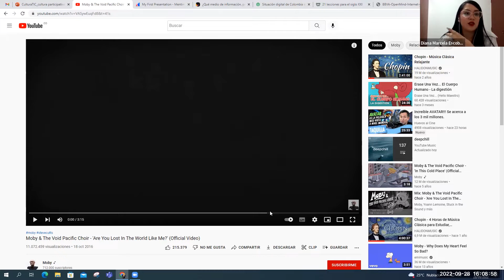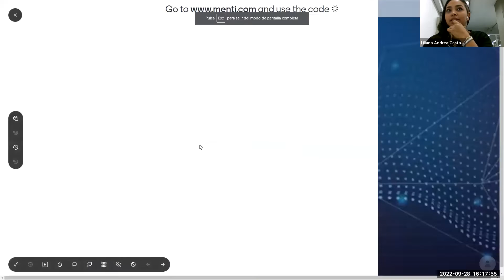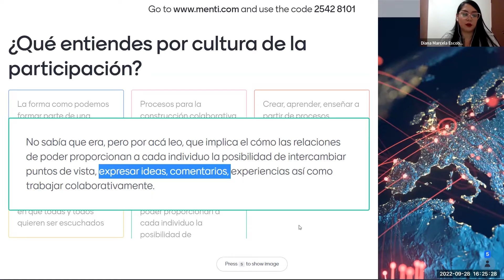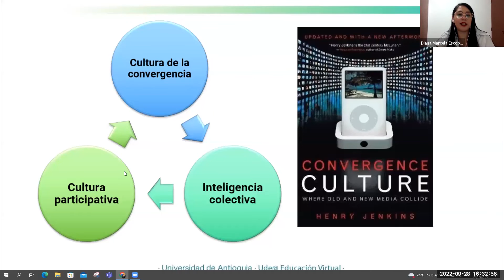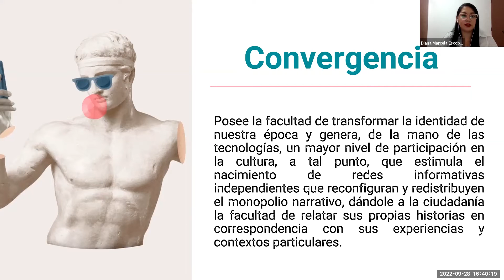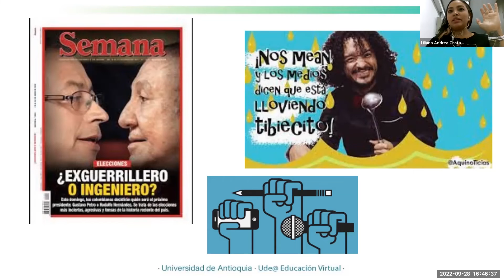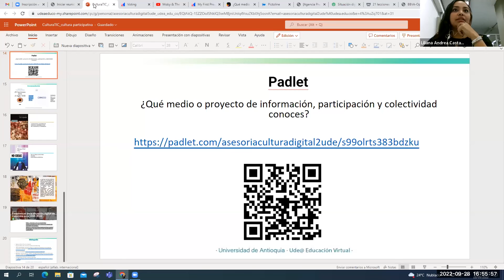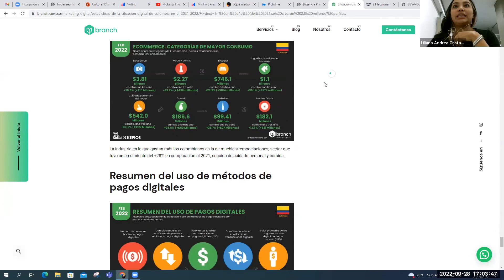Cultura participativa: la relación de los individuos con los medios de comunicación e información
¿Sabes qué pasa cuando, como consumidor digital, empiezas a tener un rol más activo, empiezas a producir contenidos e interactúas de formas diferentes en la red? ¿Qué pasa cuando no navegas por navegar sino que pones tu sello en comentarios y contenidos?
En este encuentro trabajaremos, desde casos reales y ejemplos concretos, acerca del tema de "consumidores" y "prosumidores" y la manera en la que éstos se asocian con la cultura de la participación y con las estrategias de usuario.

Tallerista:
Diana Marcela Escobar García
Liliana Andrea Castaño Lotero